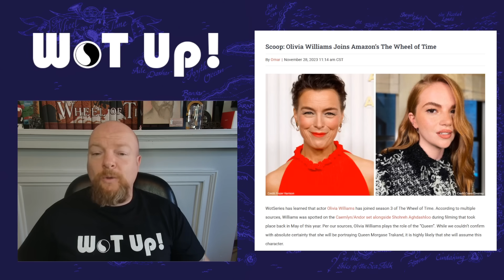Wheel of Time Season 3 news! Olivia Williams cast! Two Rivers audition scripts!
While Season 2 of The Wheel of Time is over we are still getting new information about Season 3 including audition scripts and castings of (Major, but minor) characters! WotSeries.com has given us some more insight into Season 3 of The Wheel of Time with a couple of scoops including the fact that legendary actress Olivia Williams is joining the cast of The Wheel of Time! All of this plus a new report from Deadline telling us that IWoT productions has some new Wheel of Time stuff in production including an "immersive Wheel of Time" experience!!

Articles

Elitsas Art Website

Graphic Design, Intro and Outro music "Story" courtesy of Eliks - Visit her music channel and follow her twitter @Eliks_

Follow Wheel of Time on Twiiter @thewheeloftime